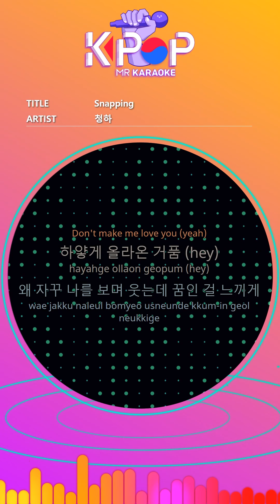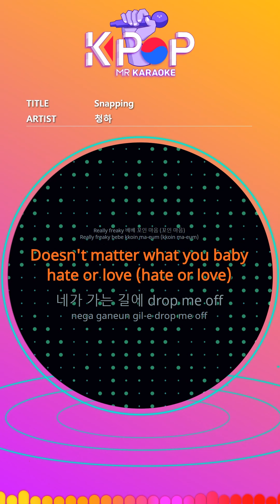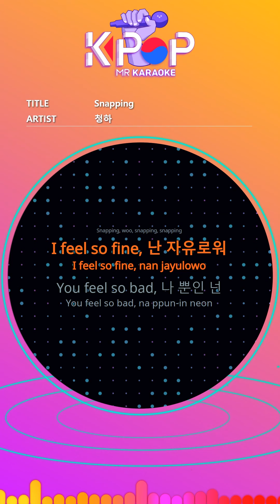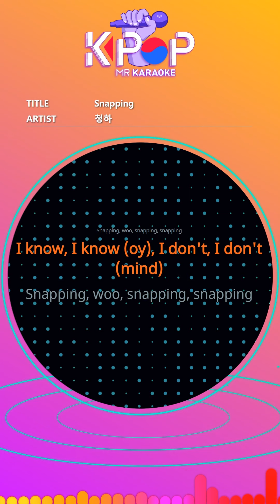[KPOP MR 노래방] Snapping - 청하 (Origin Ver.)ㆍSnapping - CHUNG HA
[Eng-Sub]

Do not make me love you (yeah)
Bubbles come up in white (hey)
Why do I keep seeing and smiling
Why does the face look so bad again?
Really freaky (twisted mind)
Does not matter what you baby hate or love (hate or love)
Drop me off on your way
Take it off lightly
Push it out before tonight.
Snapping, snapping
Snapping, snapping
With a twisted gesture
Even if I steal you for a while
Snapping, snapping, I'll let you go
I know, I know (vote), I do not, I do not (care)
Snapping, woo, snapping, snapping
I know, I know (vote), I do not, I do not (mind)
Baby, I feel you (yeah)
The fragrant parfum (ey)
Why do I have to blush me like water?
Why is it so sad?
Snapping, snapping
Snapping, snapping
I feel so fine, I'm free.
You feel so bad,
I feel so done, this story is over
When I say-
Snapping, snapping
Snapping, snapping

ⓒMusicen. MR